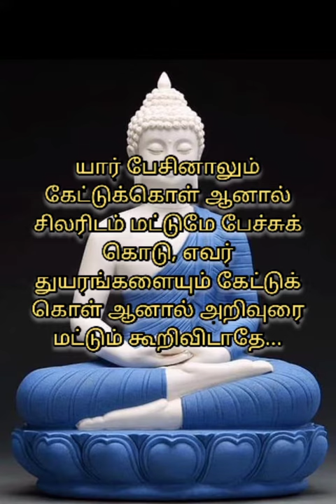Buddha's Quotes in tamil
Buddha's amazing quotes about life
in Tamil.